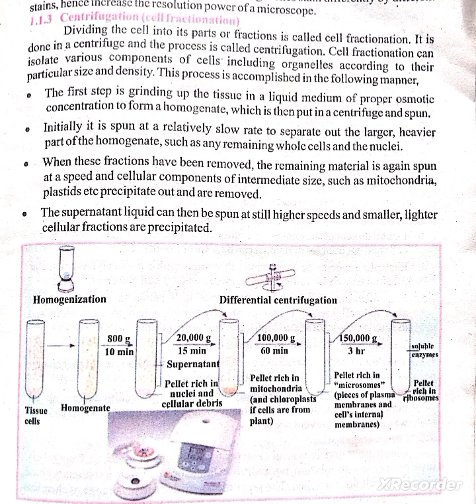Centrifugation | Cell Fractionation |Cell structure and function | Class#XI | 1st chapter | in urdu